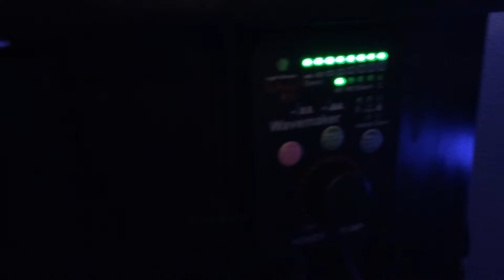My 54gal tank